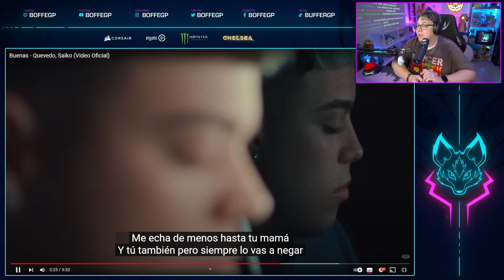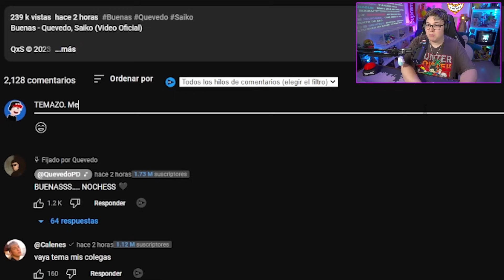BOFFE REACCIONA a QUEVEDO, SAIKO: "BUENAS"